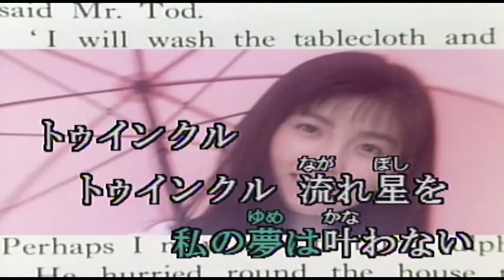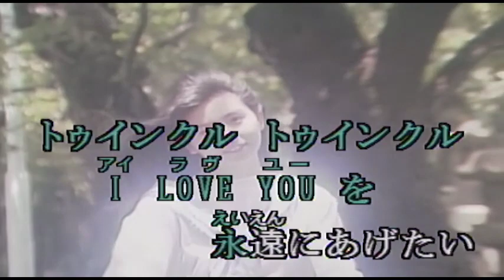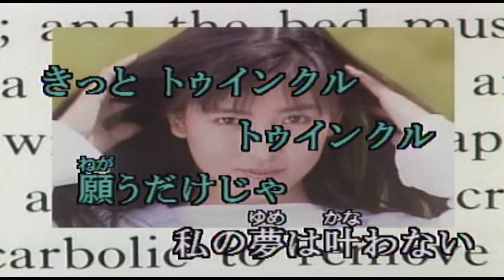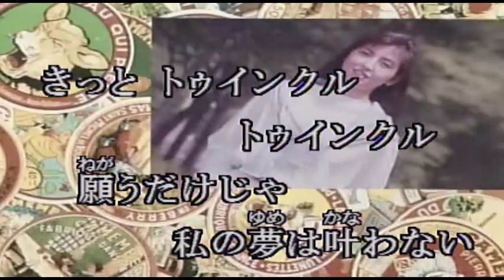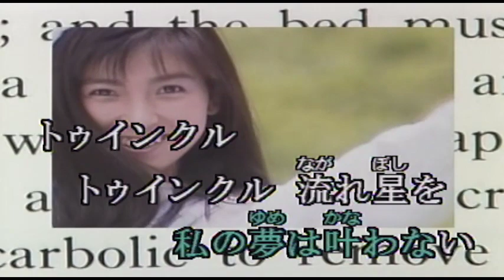（カラオケ） トゥインクル トゥインクル / WINK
きっと　トゥインクル・・・
›1994年
›作詞：秋元康　　作曲：ジェイムス下地

きっと
トウインクル トゥインクル
願うだけじゃ
私の夢は叶わない
トウインクル トウインクル
流れ星を1ダース ちょうだい

夜の空の下では
ここに立ってる自分が
何もできないくらい
小さく
思えて来る
彼を愛してるけど
広い宇宙のように
光る星の向こうから
そう 見えないのでしょう

ずっと
同じ場所で
きれいになって 輝くわ
トウインクルトウインクル
ILOVE YOUを 永遠にあげたい
そうよ
届く日まで
時間が味方してくれる

人は悲しくなると
涙 こばれないように
空を見上げるけれど
それじゃあ
始まらない
どんなに離れていても
思い続けていれば
いつか 一途な光が
そう 辿り着くでしょう

きっと
願うだけじゃ
だって
欲しいものは
自分の腕でつかまなきや

晩もかかって
流れ星を待つより
彼の瞳の中
トウインクル トゥインクルしたい